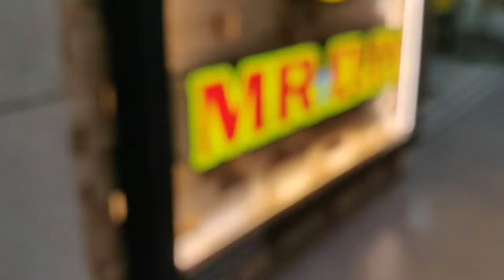"Homecentre" Shipra mall || Worth visiting or not || Collection detail ||Which one is better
Which homecentre is better and worth visiting for shopping.

Mall of India Vs Shipra mall homecentre
shipra ma homecentre